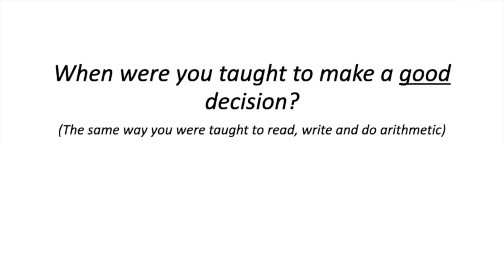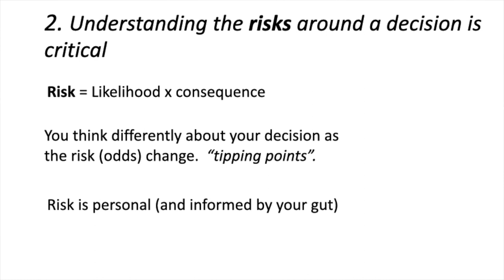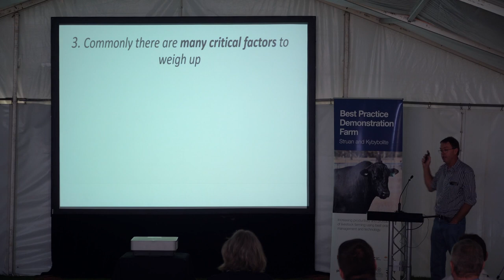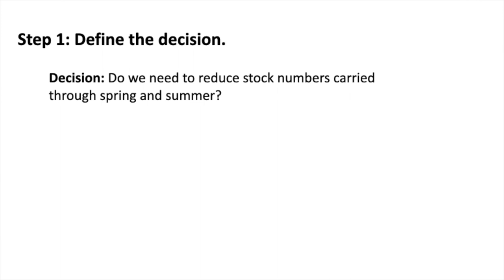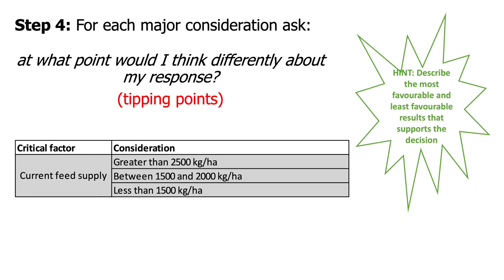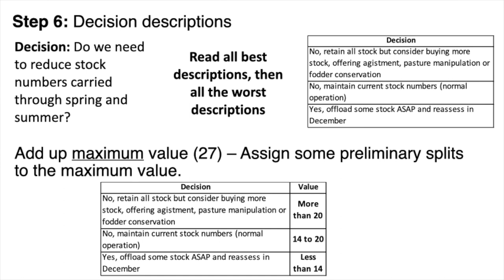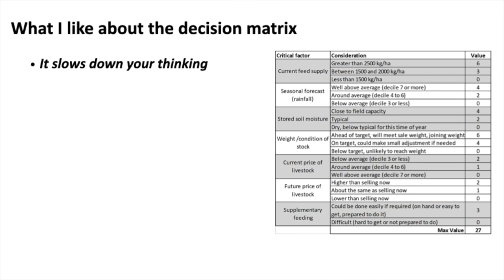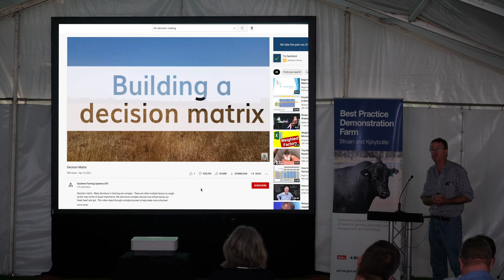Struan Field Day 2022 – The skills of decision making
Presentation by Cam Nicholson,Nicon Rural Services, at the Struan and Kybybolite Best Practice Demonstration Farm Field Day on 28 April 2022.